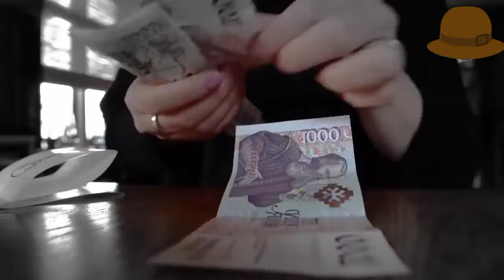Amazing Fact About Kuwait in Urdu History off Kuwait